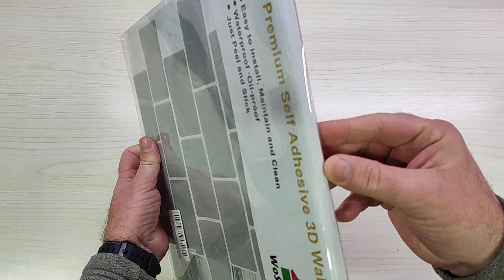Piastrelle Adesive 3D Mattonelle Adesive Grigio per Muro Cuc - WoStick 10 Foglie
WoStick 10-Foglie Piastrelle Adesive 3D Mattonelle Adesive Grigio per Muro Cucina Bagno (30.5 x 30.5cm)

Il prodotto lo potete trovare ed acquistare qui

Recensione:
Davvero un prodotto interessante!

Grazie ad alcuni amici ho avuto la possibilità di provare questo kit di piastrelle adesive tridimensionali che devo confessare mi hanno davvero colpito...
Il set contiene 10 fogli adesivi che si "incastrano" tra loro in modo semplice e preciso e consentono di realizzare una superficie piastrellata davvero bella e pratica. La superficie, come viene correttamente indicato è spessa (tridimensionale) con fughe "reali" che amplificano la tridimensionalità.
I fogli adesivi con pellicola per l'applicazione rendono l'installazione quasi un gioco da ragazzi ed è possibile combinare più fogli per ottenere una superficie unica davvero molto bella.

Secondo me sono l'ideale per proteggere le pareti della cucina o del bagno senza dover ricorrere ad un piastrellista. Il prezzo direi che buono, soprattutto considerando la qualità dei materiali ed il fatto che si lava in 1 minuto!.

Unboxing di Piastrelle Adesive 3D Mattonelle Adesive Grigio per Muro Cuc - WoStick 10 Foglie
Grazie.